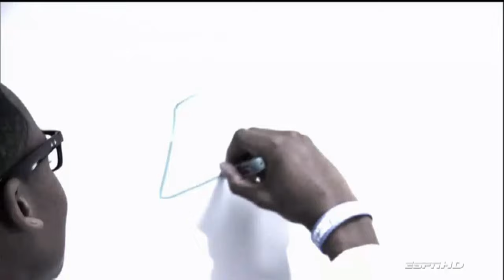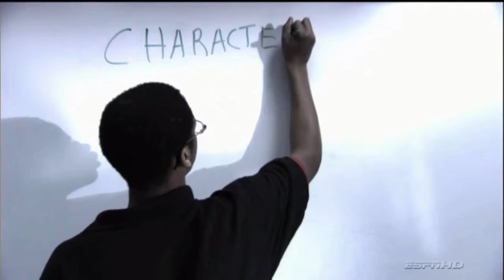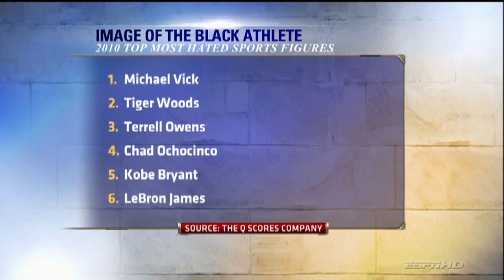MLK Day ESPN Town Hall Pt. 1 - Image of the Black Athlete w/Jalen Rose & Spike Lee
In celebration of the 25th anniversary of the Dr. Martin Luther King, Jr. holiday, Jalen Rose, Spike Lee, Randy Shannon, Marion Jones, Mike Wilbon and John Calipari discuss the current state of African Americans in sports.